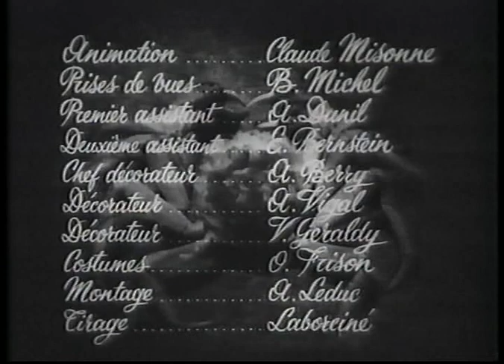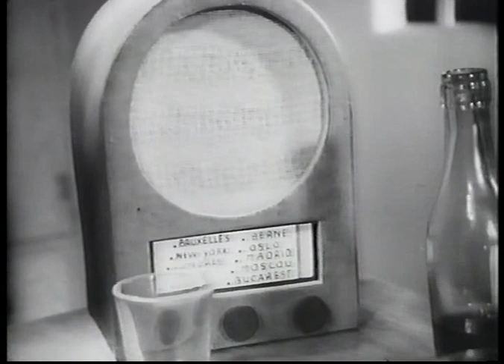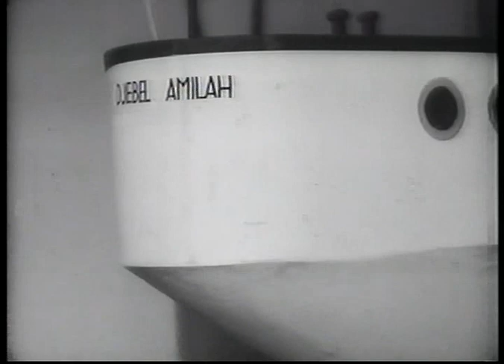Tintin et le Crabe aux Pinces d'or (1947)